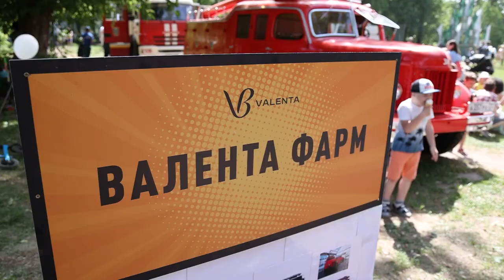В Центральный парк культуры и отдыха на праздник «Город профессий» пришли сотни щелковцев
Они смогли попробовать себя в приготовлении роллов, плова, пирожков, побыть в роли кинолога и ландшафтного дизайнера